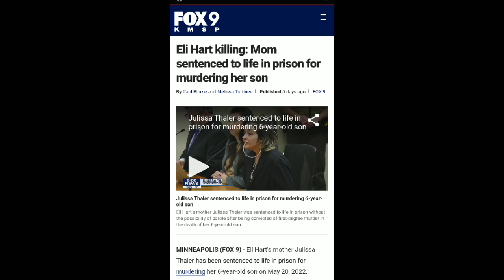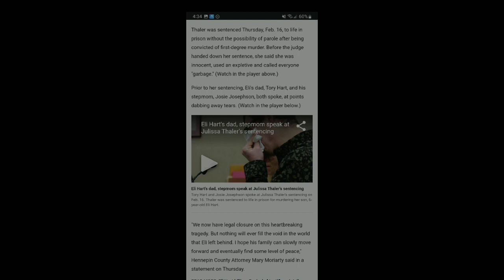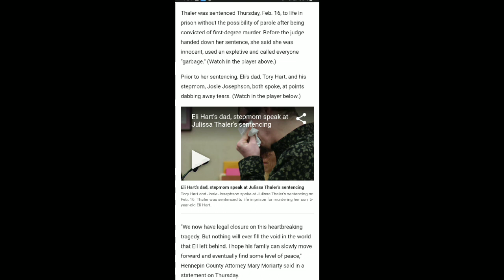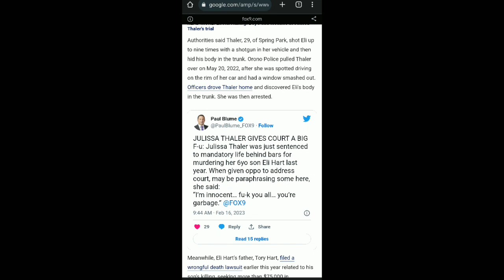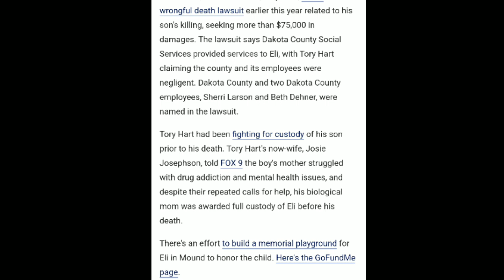Eli Hart Discussion Video *requested by Orbital Sigma*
link to go fund me

this video was requested by Orbital Sigma